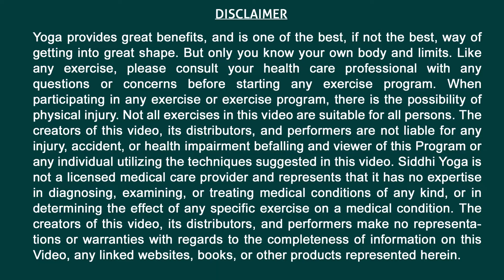Yoga Before Bedtime for a Better Sleep in 10 min. by Yogi Ritesh - Siddhi Yoga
LEARN Yoga Before Bedtime - For a Good Night's Sleep from Indian Yogi Ritesh.